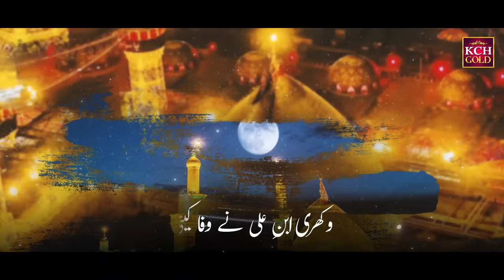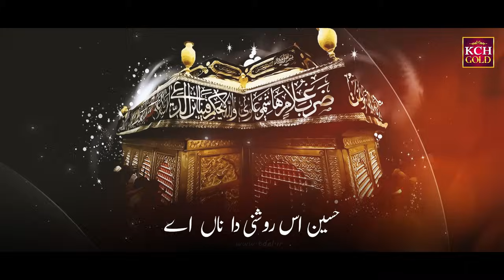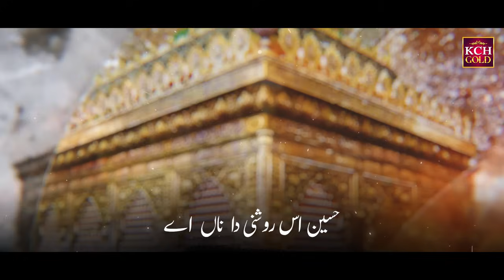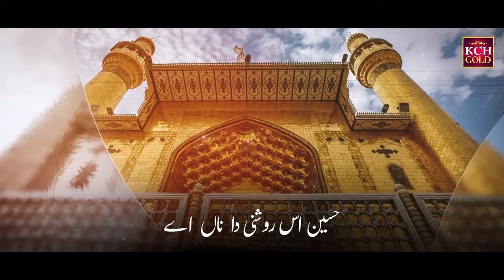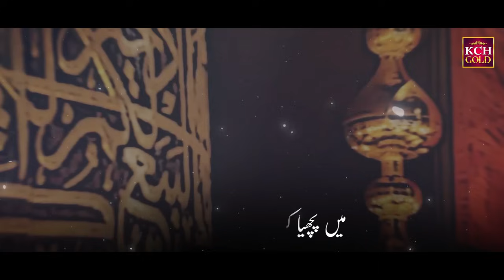Qari Shahid Mahmood Qadri || Sajjdy Payy Ky Hussain Dua Kiti || Muharram 2023-24